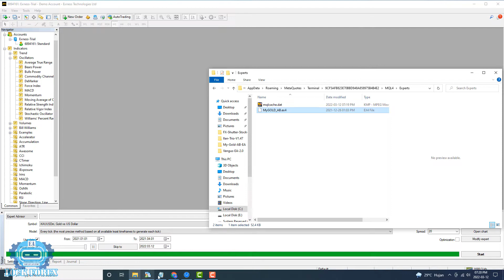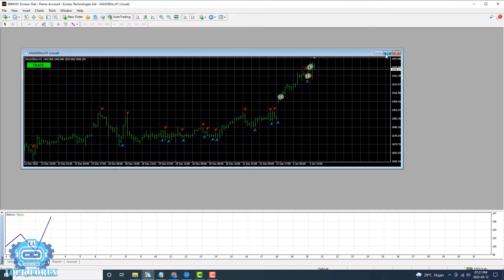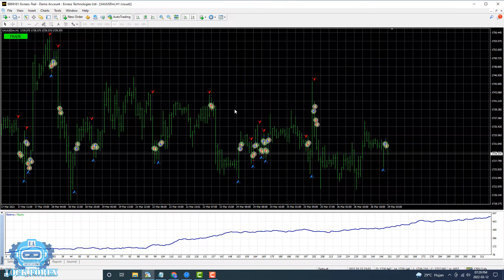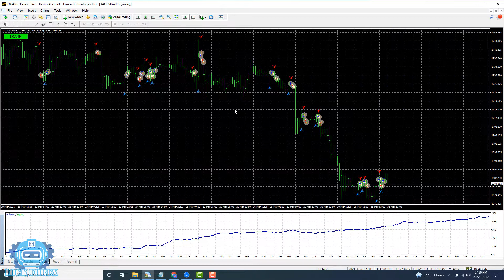EA FOREX GOLD (MY GOLD AB EA)